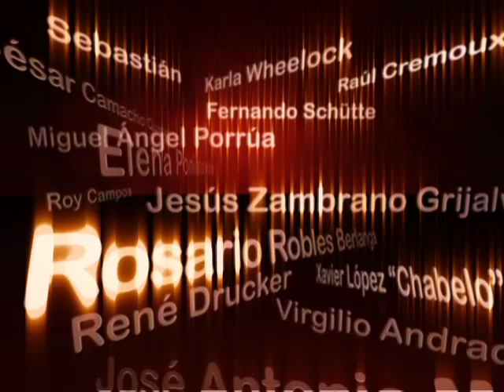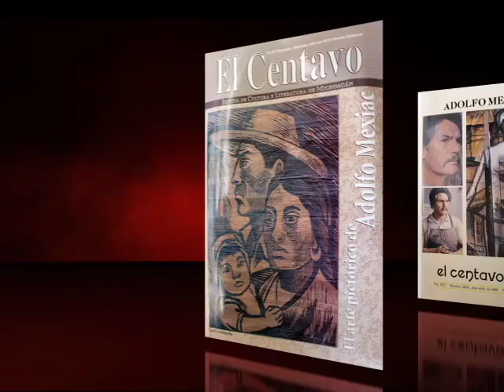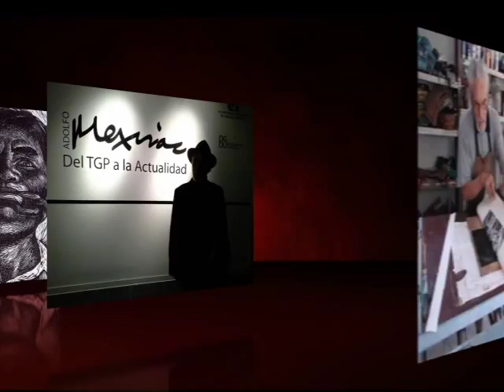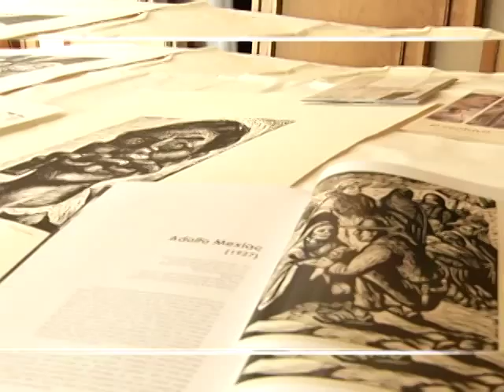En Corto Aldolfo Mexiac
Leticia Carbajal platicó En Corto con Aldolfo Mexiac, pintor, muralista y grabador, miembro del Salón de la Plástica Mexicana.